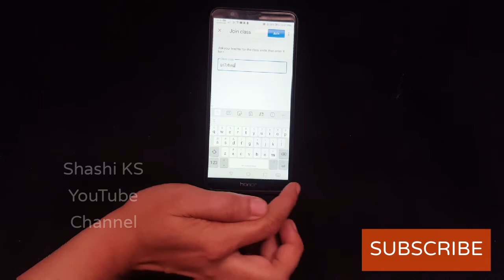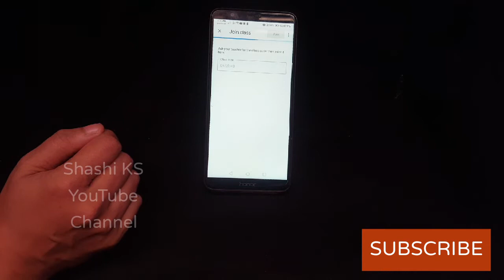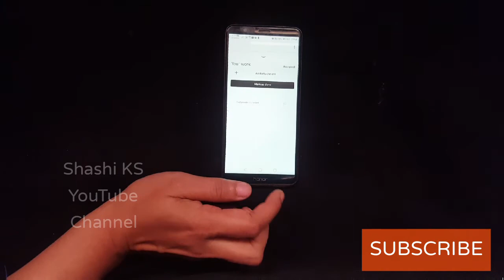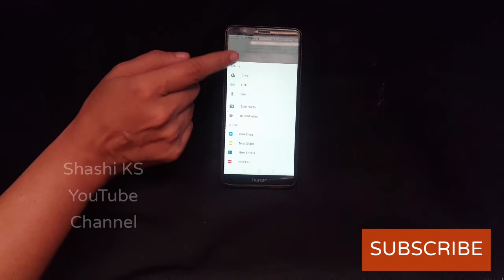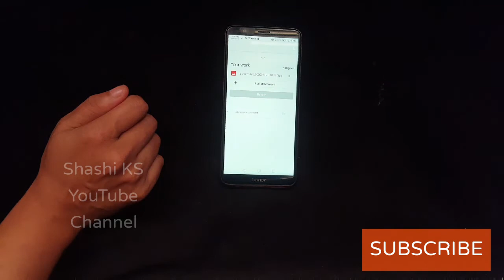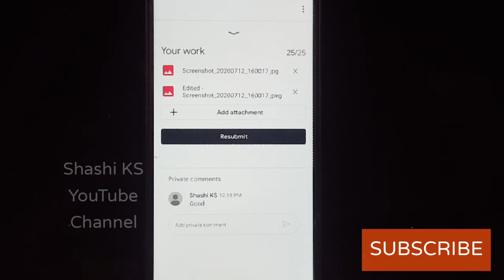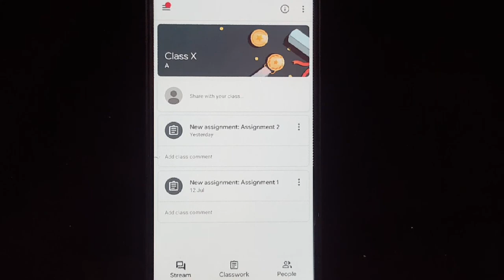How to submit Assignment in Google Classroom | How to send pdf in google classroom in mobile phone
Hi Everyone
Glad that you found my Videos on YouTube.
If yes,Do like the Video,Comment your suggestions and views.
Do press the "bell icon" to get instant notifications when I upload new videos/updates.

how to submit assignment in google classroom,
how to use google classroom
online teaching,

how do students join on google classroom with classcode
how to conduct online exam in google classroom
how to check assignments in google classroom